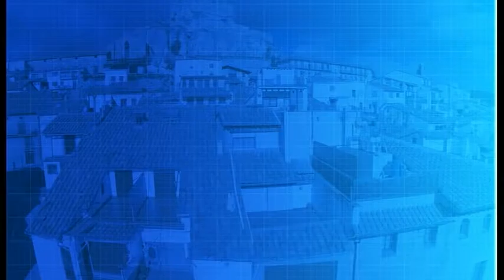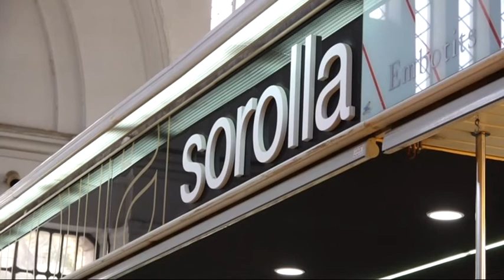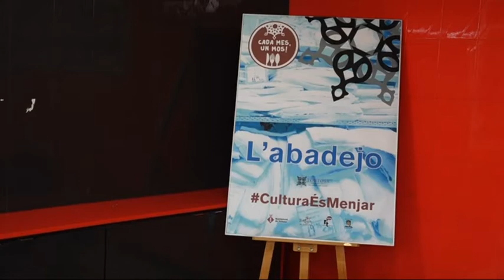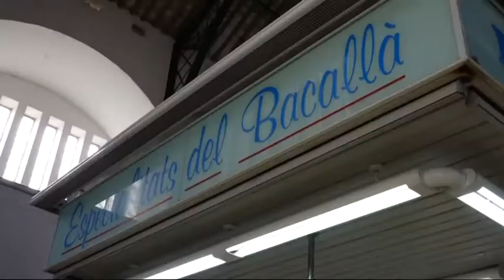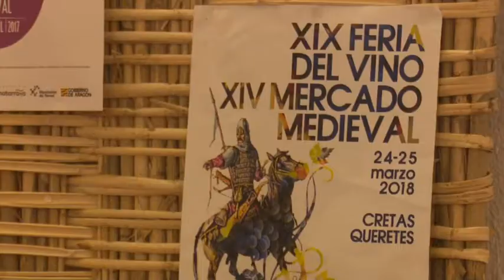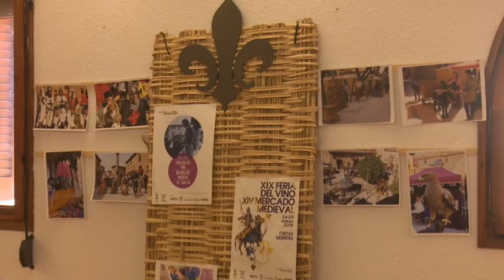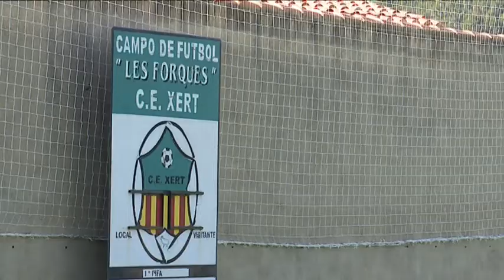Al Dia Territori Sénia (01/04/2021)